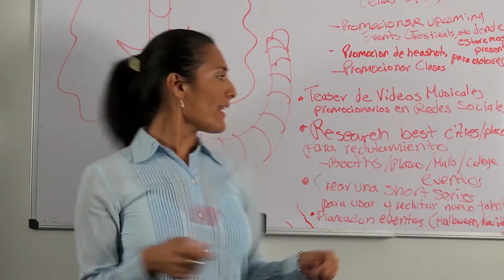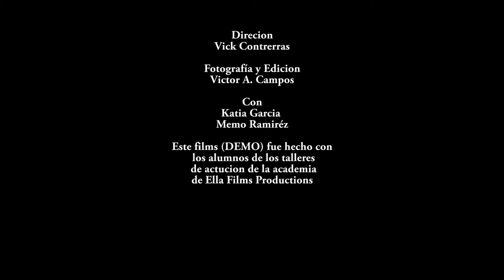Katia Garcia, Memo Ramirez Demo real. ELLA FILMS PRODUCTIONS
Direcion
Vick Contrerras

Fotografía y Edicion
Victor A. Campos

Con
Katia García
Memo Ramiréz

Este films (DEMO) fue hecho con
 alumnos de los talleres
 de actucion de la academia
 de Ella Films Productions, VICKY CONTRERAS